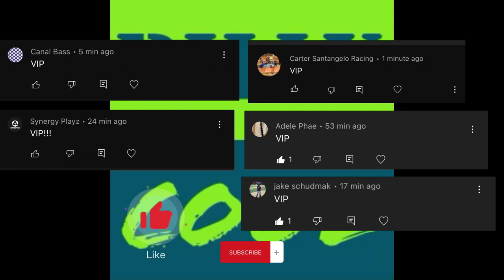My VIP MEMBERS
If your reading this type in the comments VIP